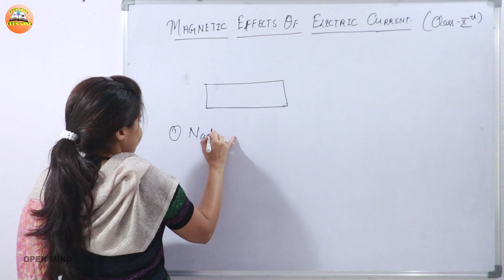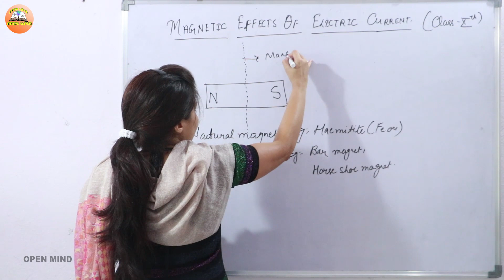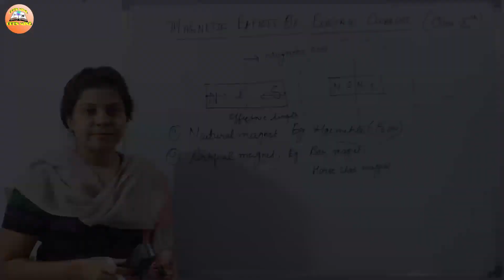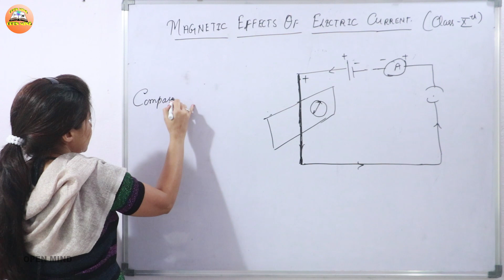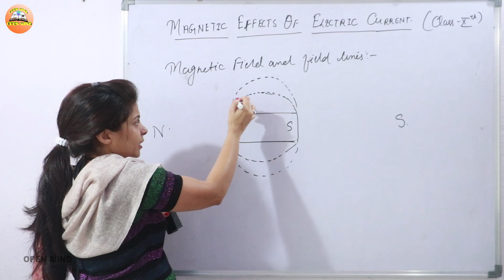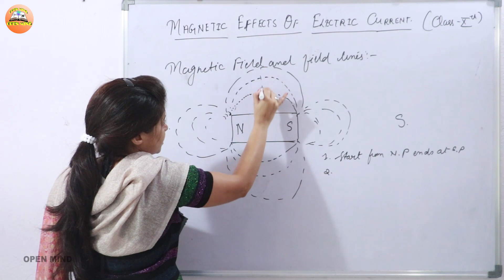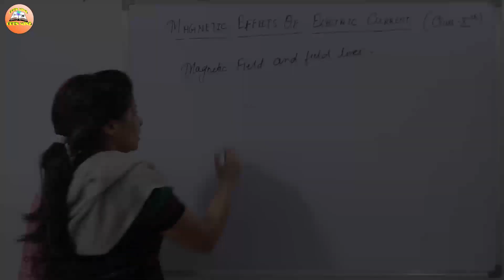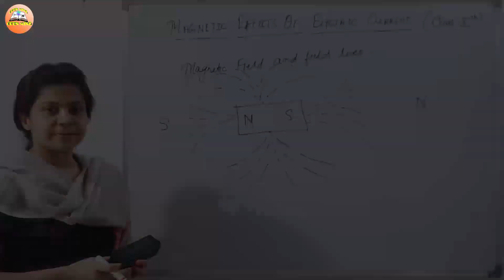Magnetic effect of electric current Part-1 || -Class 10th || Physics || Open Mind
1.  Magnetic effect of electric current  Part-1 -Class 10th || Physics